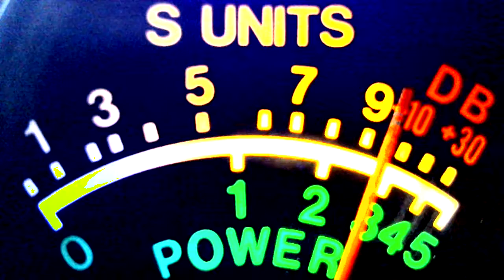all indiana, energizer, 615, 791, cracker box, 366, night crawler